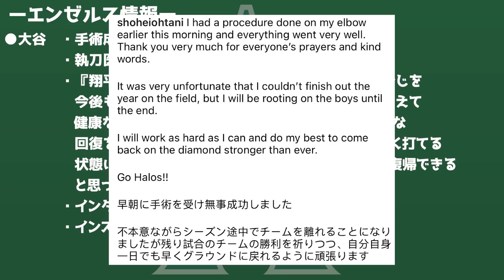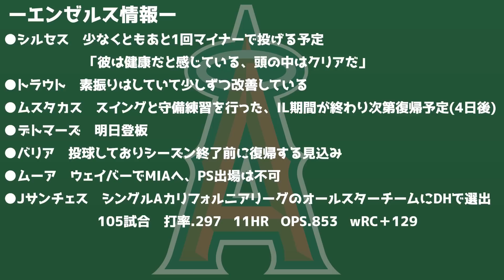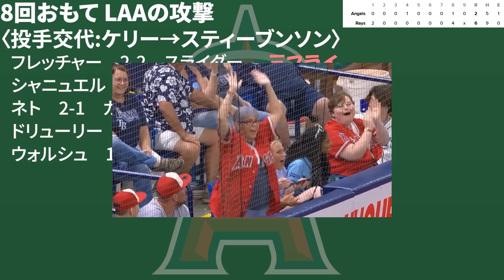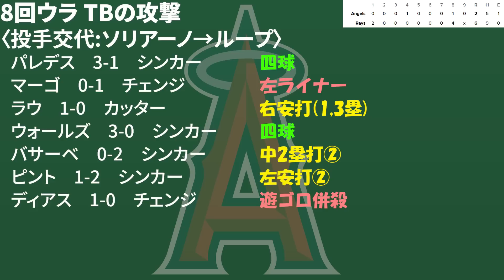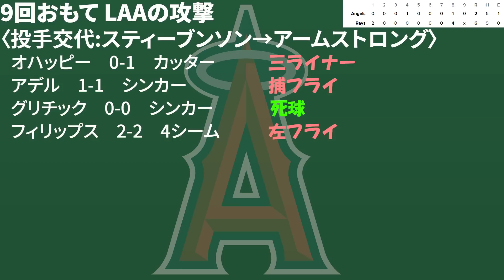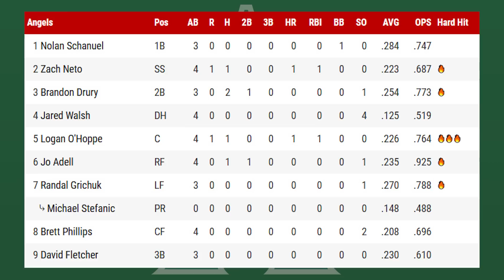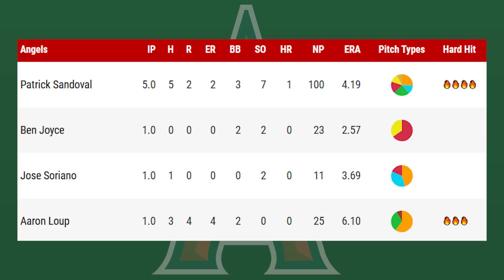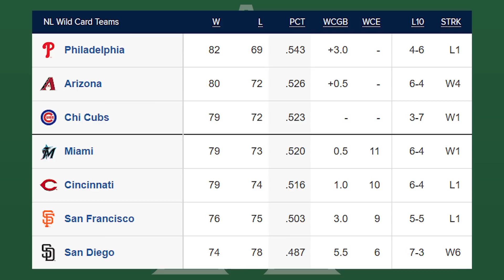【6連敗】大谷手術成功🎉ループまじで😤オハッピー＆ネトHR💣家族感動😭シャニュエル継続👏 大谷翔平 エンゼルス メジャーリーグ mlb